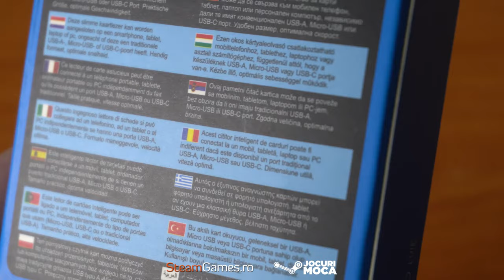Sandberg Card Reader USB-C+USB+MicroUSB - Unboxing și review - 4K